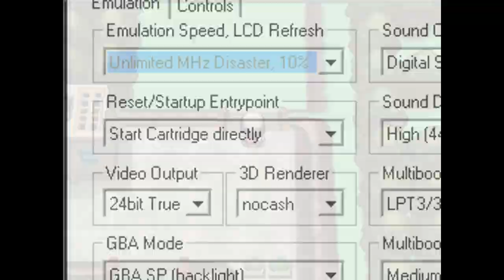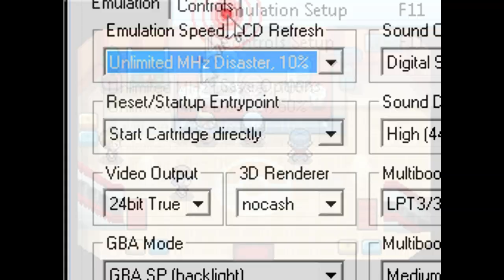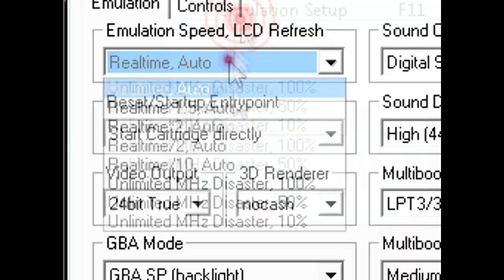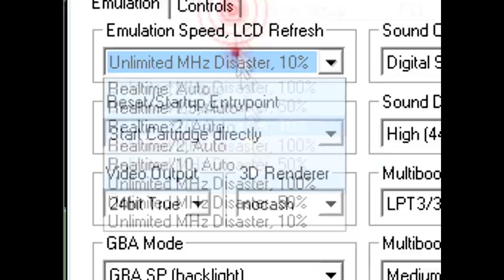Pokemon Platinum US Version Complete Runthrough - Epic Money & Leppa Farming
Pokemon Platinum US Version Complete Runthrough

Part 130: Epic Money & Leppa Farming

In this segment, we repeatetively rob two rich asses of their money (why don't they ever run out of money to loose -.-), and also abuse the time system as if we are Dialga.

Fafner in the Azure : Dead Aggressor - Shangari-la
Super Robot Wars K - Yutaka no Yume